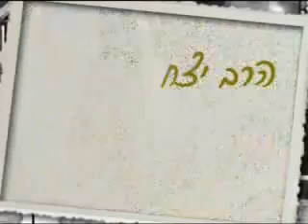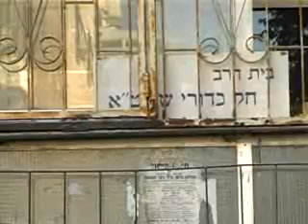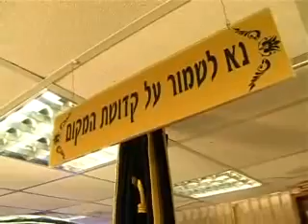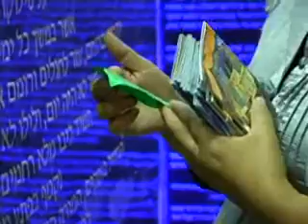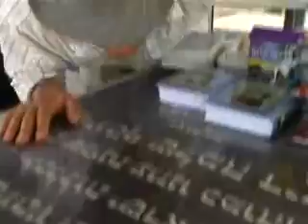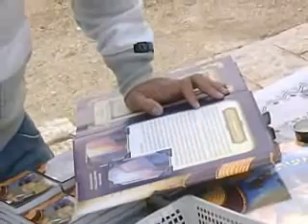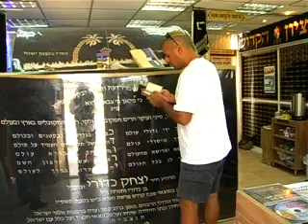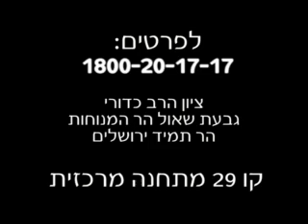הרב יצחק כדורי - סיפורי ישועות על הרב יצחק כדורי חובה לצפות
הרצאות מומלצות

הדרכה בנושא ספר תורה כתיבת ספר תורה הלכות ומידע חשוב כנסו

הרב יצחק כדורי
הרב יצחק כדורי